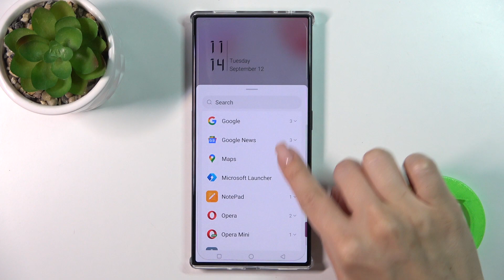How to Add & Remove Home Screen Widgets on ZTE Nubia Red Magic 8 Pro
Find out more about ZTE Nubia Red Magic 8 Pro:
In this tutorial, we will show you how to efficiently manage widgets on your ZTE Nubia Red Magic 8 Pro's home screen. Widgets are a great way to personalize and enhance your phone experience, and we'll show you how to add, remove, and organize them to suit your needs. We will show you how to add or remove home screen widgets on ZTE Nubia Red Magic 8 Pro.

How to add widgets to the home screen in ZTE Nubia Red Magic 8 Pro? How to remove widgets from the home screen in ZTE Nubia Red Magic 8 Pro? How to manage widgets on ZTE Nubia Red Magic 8 Pro?